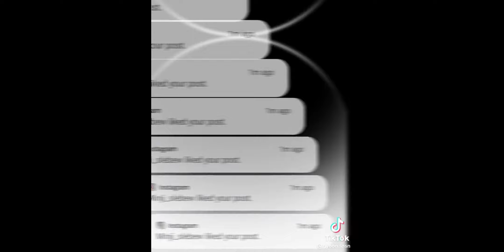Random Kpop TikTok Compilation of tiktoks i had on my phone PT1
*THESE TIKTOKS ARE ALL JUST FROM MY FOR YOU PAGE AND ARENT FAIR BY ANY MEANS. IF SOMEONE ISNT HERE BLAME THE ALGORITHM*